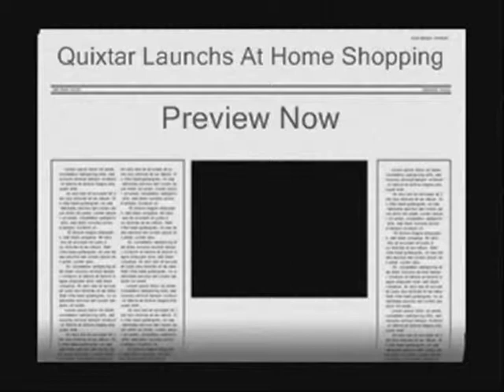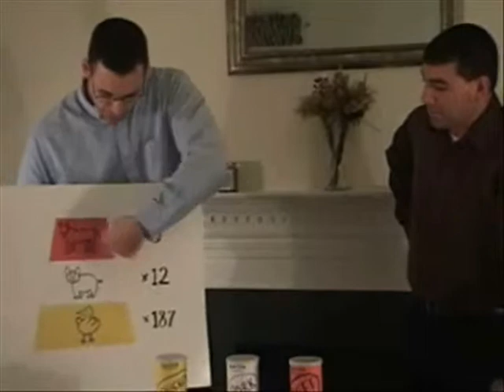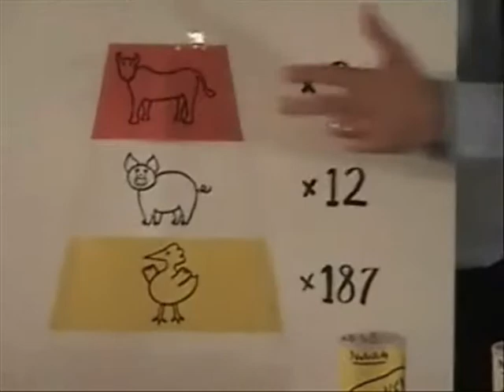Concentrated Meatballs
Nutrilite has done it again with the addition of way too healthy for you meatballs. Concentrated and high quality are the name of the game in this too fun video for the family.